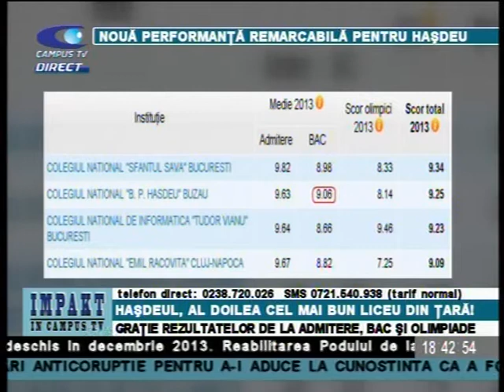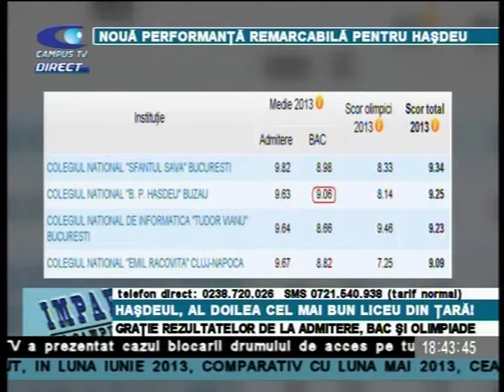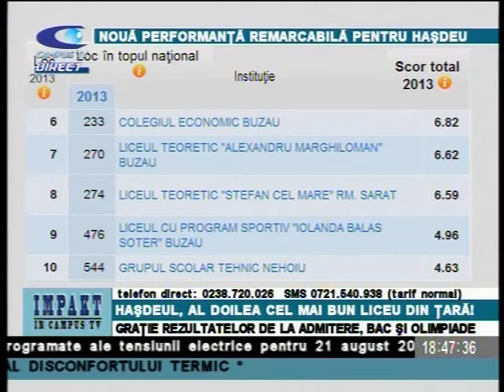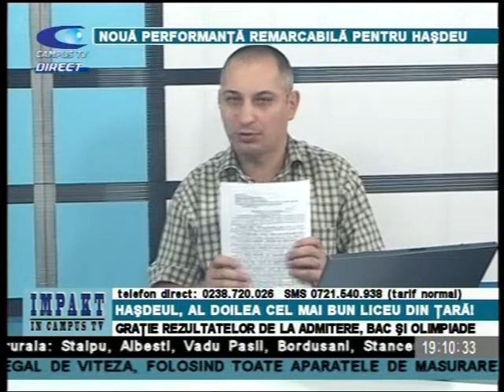IMPACT 20 AUGUST PROF BANU HASDEU LOC 2 P 2